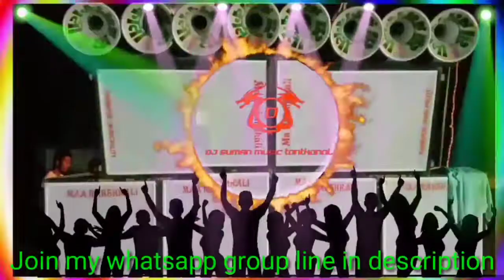Main Khiladi Tu Anari || Running Hard Drot Bass || DJ Srimanta Remix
5 jon ke ami oder gan baneya debo

hard mp3 song download from--AsishMusic.in